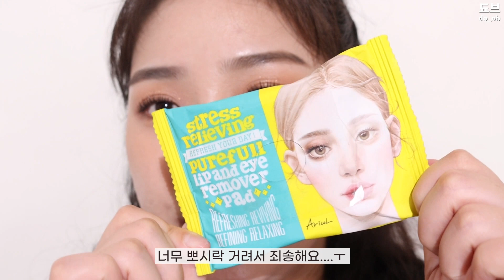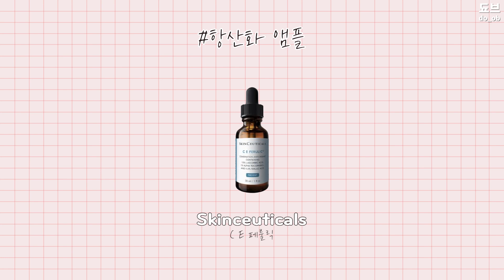첫 같이 화장 지우기 영상..🫢 클렌징 루틴부터 홈케어 루틴까지🫶🏻│애착립밤│클렌징 꿀템│최애 패드&크림│됴브 do_ob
00:00 인트로
00:11 인사👋🏻
00:55 눈화장 지우는 방법👁️‍🗨️
02:59 틴트 지우는 꿀템👄
03:17 클렌징 오일💦
03:55 클렌징 폼💦
04:33 워시오프 팩🌹
06:27 애착립밤💙
07:07 토너패드🐳
07:57 항산화 앰플🍊
09:27 미백앰플🍋
10:27 재생+수분크림🤍
11:57 마무리~🥰

[사용 제품]

💛클리오
킬래쉬 마스카라 리무버 \6,000

💛아리얼
스트레스 릴리빙 립앤아이 리무버 패드 30매 \3,900

💛바닐라코
틴트 리무버 \5,000

💚아누아
어성초 포어 컨트롤 클렌징오일 \22,000

💛마녀공장
퓨어&딥 클렌징 폼 1+1 기획 (120ml+120ml) \ 12,000

💙마리앤메이
비건 로즈 히알루로닉 하이드라 워시오프팩

💛블리스텍스
립 메덱스 \4,000

💛헤브블루
펜타베리 판테놀 리페어 필패드
\39,900

💙스킨스티컬즈
 C E 페룰릭

💛더랩바이블랑두
엑스퍼트루 잡티케어 세럼 30ml \29,000

💚헤브블루
펜타베리 판테놀 리페어 크림 \39,900